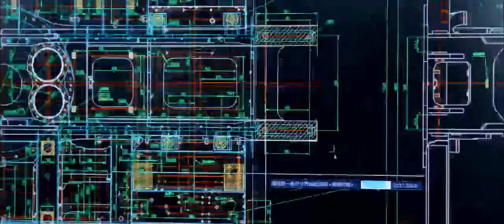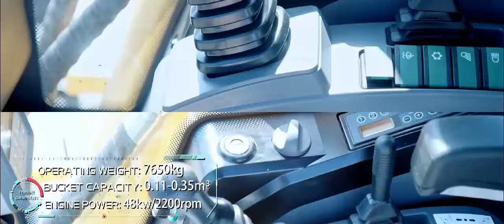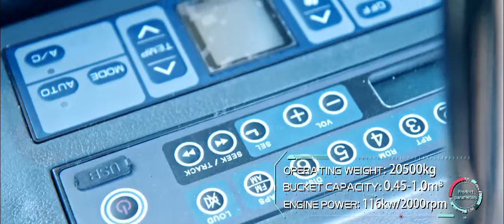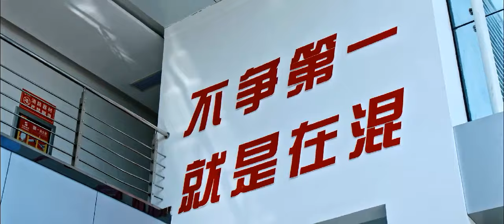SHANTUI EXCAVATOR INTRODUCTION